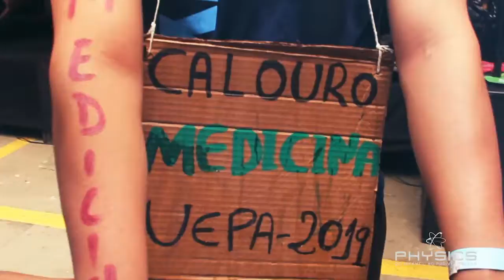Conheça o Physics Macapá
Physics, a melhor escola do Norte agora em Macapá! Estamos localizados na Av. Antônio Coelho de Carvalho, 1811 e contamos com os segmentos de ensino fundamental II e médio.